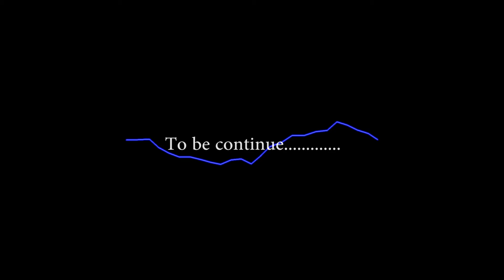KPTM IPOH GuniBoy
AnimeToon & DG mans Production